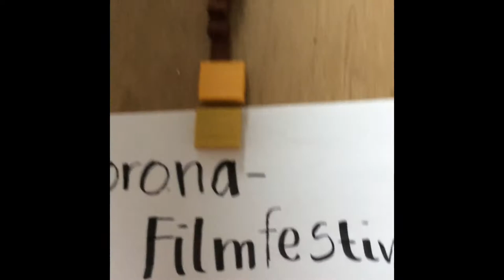CoronaFilmfestival: Stay home (Lego)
FILM: Lego, Domino, Filmemachen. Was halt so den ganzen Tag zuhause gemacht werden kann. (CFF025)

CREW: Naemi Herber; Ich bin Naemi und elf Jahre alt.